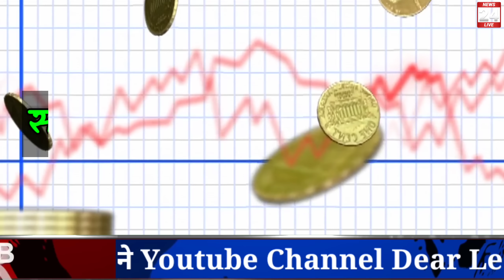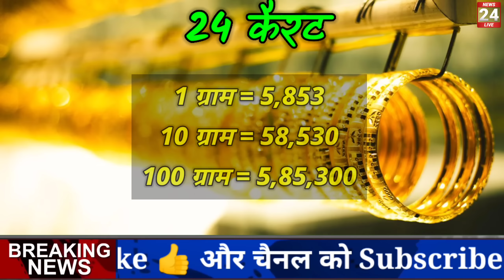09 जुलाई 2023, aaj ka sone ka bhav | Gold rate today | Gold Price Today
09 August 2023, aaj ka sone ka bhav | Gold rate today | Gold Price Today | Sone ka bhav Aaj ka

Search key:

1. Aaj ka sone ka bhav
2. sone ka bhav Aaj ka
3. India Gold Rates
4. Today gold price
5. Today gold rate
6. gold price today
7. gold rate today
8. Delhi mandi bhav
9. up mandi bhav
10. what is the price of gold today ?
11. what is the rate of gold today ?
12.  what is the price of gold silver today ?
13. gold silver rate in India
14. petrol diesel price
15. gold silver rate
16. silver coin price
17. 22 and 24 carat gold rate
18. 22 and 24 carat gold bhav
19. aaj sone or Chandi ka bhav
20. gold news in Hindi
21. sona kab sasta hoga 2021
22. holi tak kya hoga sone ka bhav
23. news in Hindi
24. Aaj ka rate Silver
25. chandi ka bhav
26. 10 gram aaj ka sone ka bhav kitna hai
27. aaj 1 tola sone ka bhav kya hai
28. 1 tola gold price
29. 1 tole sone ka rate
30. 1 tole chandi ka rate

09 August 2023, aaj ka sone ka bhav ||  Gold rate today || Gold price today ||Sone Chandi ka bhav